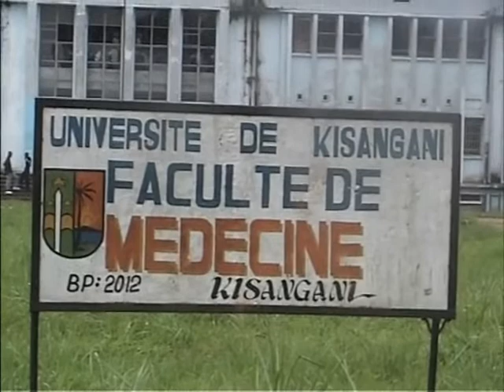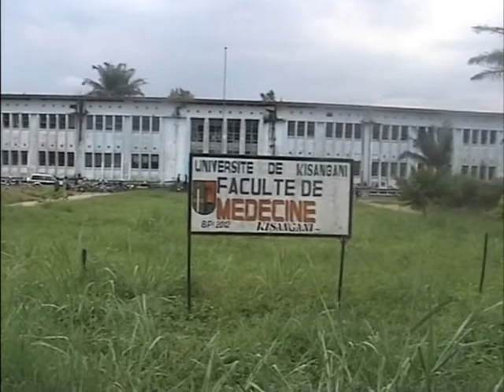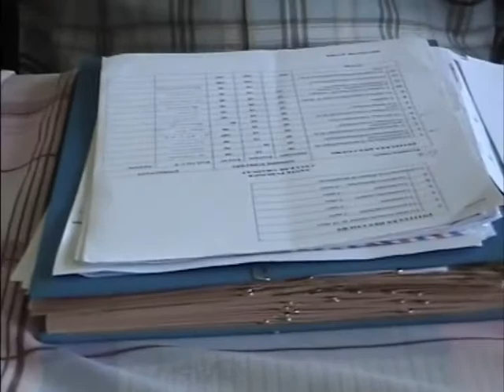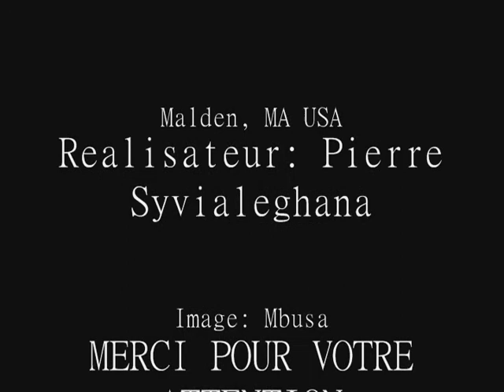Congo-Kinshasa--- Kisangani school of medicine and Prof. Kayembe,MD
The University of Kisangani is a public institution teaching more than 8000 students in the Province Orientale.

L'universite de l'UNIKIS est une institution publique, mais sans appui consistant pour l'infrastructure. Le corps professoral est dynamique et forme plus de 1700 futur medecins.